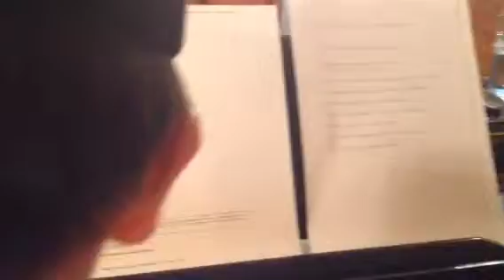Kehilangan - Nacatu (Firman Cover)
Fayyadh (cousin) was his 1st time playing this song. So pls don't mind about the wrong chord. However, the key was a bit low. Haha.. Will re-record a new one next time.